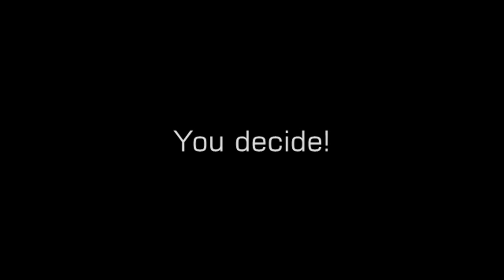Assists of the Week - Sunday 19th December 2010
Goalscorer list:

1. Pedro
2. David Villa
3. Diego Castro
4. Javier Zanetti
5. Goran Pandev
6. Jonathan Biabiany